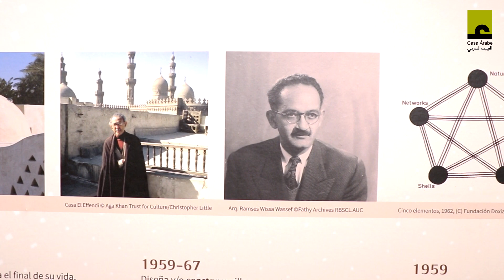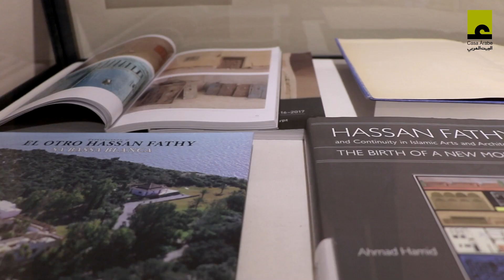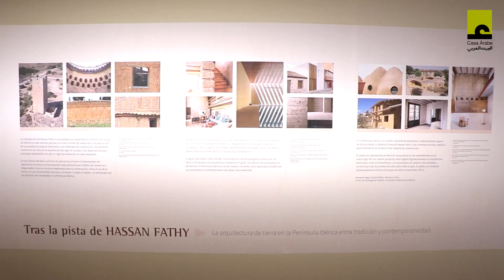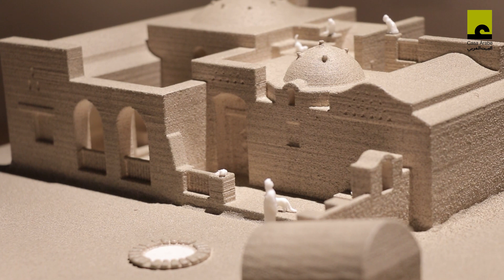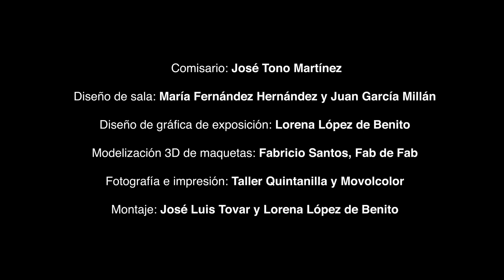Exposición "Hassan Fathy: a contracorriente"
Casa Árabe ofrece, entre el 29 de enero y el 16 de mayo en Madrid, esta exposición comisariada por José Tono Martínez, en la que se recogen planos, maquetas, fotografías y libros del conocido como "el arquitecto de los pobres".

Hassan Fathy (Alejandría, 1900- El Cairo, 1989), conocido mundialmente como "el arquitecto de los pobres", es una de las figuras más apasionantes de la historia de la arquitectura contemporánea. Antes de que existieran las cátedras de materiales de nuestro tiempo, Fathy se fijó en las propiedades milenarias del adobe, las arcillas y las arenas secadas al sol y mezcladas con paja, como material constructivo disponible y barato, y con altas capacidades de aislamiento térmico. Esta tradición milenaria ha sido fundamental en el desierto, donde se producen fuertes contrastes de temperatura entre el día y la noche.

Hassan Fathy, erudito, pintor, poeta y pensador fue un intelectual que vivió los momentos más importantes del Egipto del siglo XX. Se opuso a la idea neocolonialista que pretendía homogeneizar la cultura egipcia según un esquema internacionalista. Con su filosofía constructiva volvió a las raíces, a mirar las enseñanzas del campesino tradicional, del «fellah», o a las tradiciones nubias del sur donde se seguían construyendo cúpulas, arcos y bóvedas inclinadas, sin armazón, como se hacía desde tiempo inmemorial.

Falleció el 29 de noviembre de 1989, en su mansión otomana del viejo Cairo. Fathy resume una trayectoria de honestidad, que reclama del arquitecto un diseño holístico al servicio de las personas. Su historia, poco conocida en nuestro país,  merece ser contada.

La presente exposición, comisariada por José Tono Martínez recoge planos, maquetas y fotografías de obras emblemáticas de Hassan Fathy, así como de su vocabulario arquitectónico. Especial atención se dedica al proyecto de New Gourna en Luxor (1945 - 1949) y que le dió fama mundial. Se trata de un ejemplo de planeamiento urbano integral, hoy protegido por el World Monuments Fund y UNESCO.  La exposición también presenta algunos libros importantes que ilustran su trabajo como el conocido Architecture for the Poor: An Experiment in Rural Egypt, procedentes de los fondos de la Biblioteca Islámica de la AECID.

Su obra ha dejado una gran impronta en arquitectos y artistas contemporáneos, también presentes en esta exposición. Es el caso de Hannah Collins, cuya contribución Haré una canción y la cantaré en un teatro, es un testimonio de esta admiración; o del gran creador Chant Avedissian, quien fue colaborador suyo y cuyos dibujos y producción artística se inspiraron enormemente en la obra de Fathy.

En paralelo a la exposición, Casa Árabe y el Instituto Egipcio de Estudios Islámicos de Madrid ofrecerán una serie de actividades (visitas guiadas, ciclo de cine, etc) que serán anunciadas próximamente.

Esta exposición ha sido posible gracias al generoso apoyo de las siguientes instituciones:

Aga Khan Trust for Culture Library (Ginebra, Suiza), Regional Architecture Collections, Rare Books and Special Collections Library of American University (El Cairo, Egipto), Instituto Egipcio de Estudios Islámicos (Madrid), Embajada de la República de Egipto en España, Galeria Joan Prats (Barcelona), Galería Sabrina Amrani (Madrid), Faculty of Architecture of Budapest University of Technology and Economics (Hungría), Biblioteca Islámica de la AECID (Madrid), Embajada de Suiza para España y Andorra, Al Jazeera Documentary Channel (Doha, Qatar), Fábrica de Fabricantes (Madrid), Constantinos A. & Emma Doxiadis Foundation (Atenas, Grecia), Arq. Khaled Alay AlDeen, 3D Model Sidi Krier, World Monument Fund.

La exposición viajará posteriormente a nuestra sede de Casa Árabe en Córdoba, donde podrá verse a partir de mediados de junio.